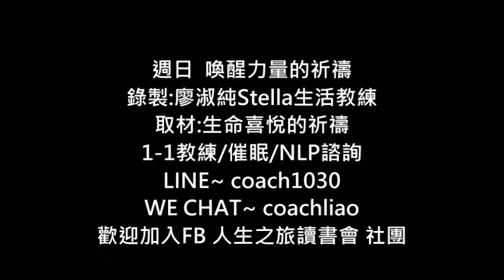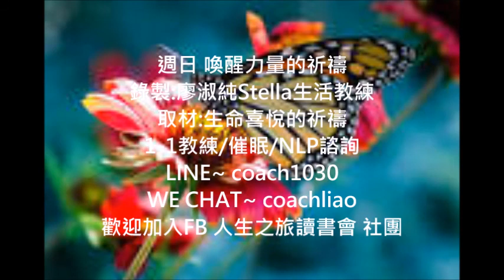週日喚醒力量的祈禱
「生命喜悅的祈禱」提醒我們每一個人內在本就俱足清淨光明的本質, 也就神性﹑佛性﹑靈性﹐超個人心理學說的高我或超意識﹐NLP的說法是我們每一個人本來就具有使自己成功的資源!!!